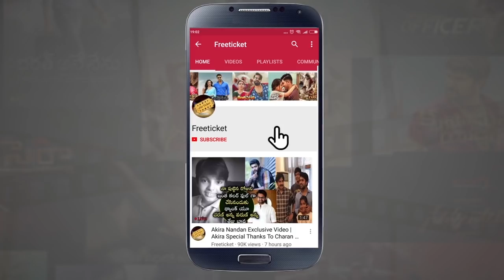DVV Danaiah Emotional Speech Bharath Ane Nenu Press meet | జీవితాంతం రుణపడి ఉంటాం నా ఫామిలీ మొత్తం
Watch: DVV Danaiah Emotional Speech Bharath Ane Nenu Press meet | జీవితాంతం రుణపడి ఉంటాం నా ఫామిలీ మొత్తం